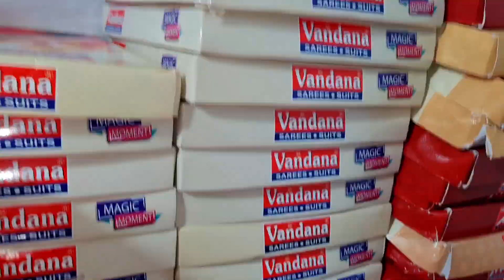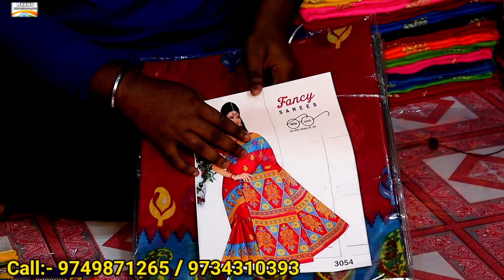🤗কম দামে শাড়ী কিনতে হলে অবশ্যই দেখুন। হাতেমাল পেয়ে তারপর টাকাদিন।5000 টাকায় 1বস্তা শাড়ী।saree cod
Mahaprabhu Saree Kuthir

 pro:- Sumit Das

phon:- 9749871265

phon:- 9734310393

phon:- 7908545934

Add:- Santipur Nadia (741404)westbengal

      Youtub✅